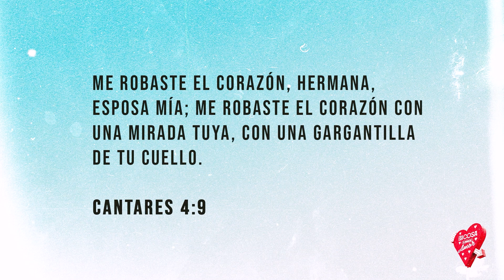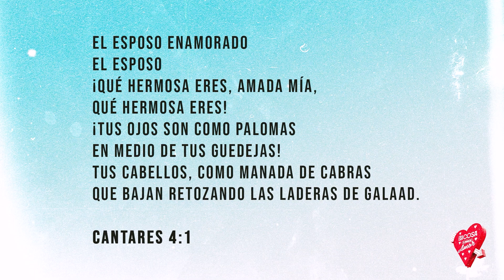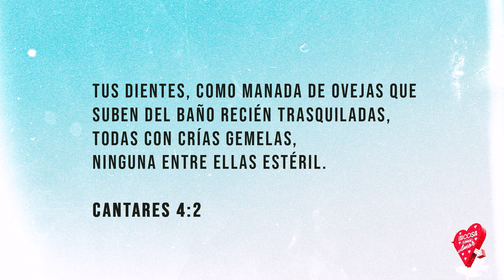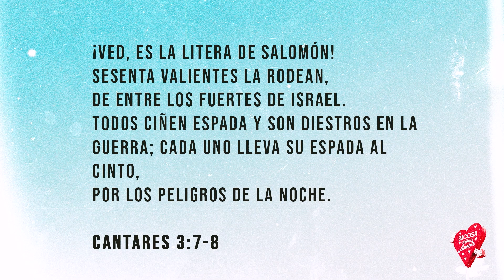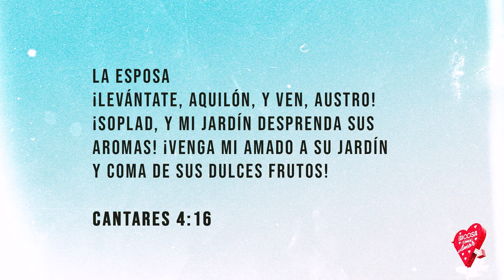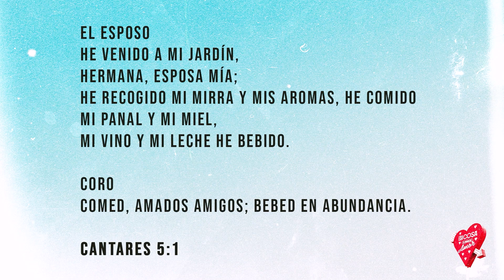Antes y Después de la Luna de Miel (MENSAJE)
Un mensaje de la serie "Esa Cosa Llamada Amor", donde hablo de cómo llegar bien al "Sí, Acepto", o qué hacer después...